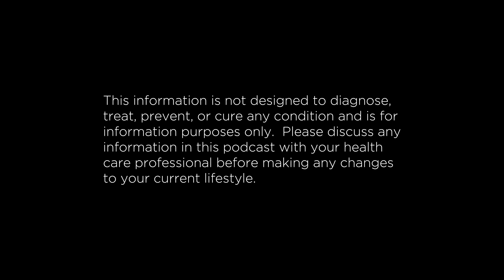Endometriosis Causes, Symptoms & Treatments | The ATP Project 351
Endometriosis  - Causes, symptoms and treatments

In this episode of The ATP Project, we bring in naturopath Elizma Lambert to chat with Jeff and Steve on the well-known condition, endometriosis. With millions suffering from this condition, we wanted to bring in the big guns, the experts, to discuss the risk factors for getting endometriosis, treatments, and what you can do apart from having surgery. The team even touch on the role genetics play and how gut bugs may be associated with endometriosis. If you are suffering from endo, know someone who has been diagnosed with endometriosis, or simply want to learn more about the condition, stay tuned to this episode because there are so many great take-aways!

00:00:00 – Endometriosis
00:05:00 – When was endometriosis first diagnosed?
00:06:33 – Risk factors for getting endometriosis
00:10:47 – What percentage of the population suffers from endo?
00:11:50 – Imbalance between estrogen and progesterone receptors
00:15:04 – anti-Histamines to treat endo?
00:18:24 – The importance of gut health
00:20:35 – Treatments for endometriosis
00:23:44 – What can you do apart from surgery?
00:27:49 – The role of genetics in endometriosis
00:28:52 – Treatments for endo
00:42:18 – Where to start with treatment
00:48:23 – Gut bugs associated with endometriosis
00:51:10 – Living with endo – what to do!

References

Risk factors associated with endometriosis: importance of study population for characterizing disease in the ENDO Study

Endometriosis is a chronic systemic disease: clinical challenges and novel innovations

Impact of Klebsiella pneumoniae in lower gastrointestinal tract diseases

The association of HLA-B27 and Klebsiella pneumoniae in ankylosing spondylitis: A systematic review

Endometriosis: Epidemiology, Classification, Pathogenesis, Treatment and Genetics (Review of Literature)